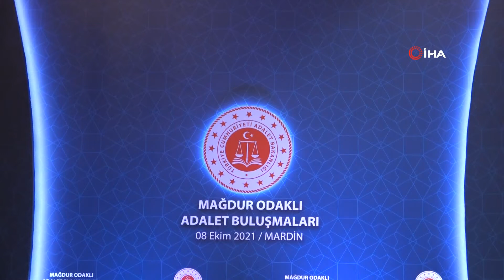BAKAN GÜL DEVLETİN TEMEL AMACI İNSAN ONURUNU KORUMAKTIR